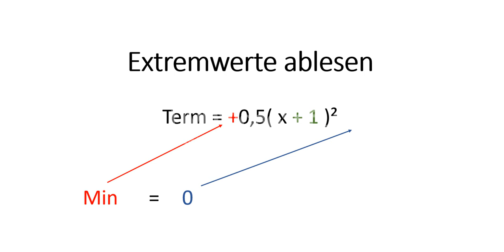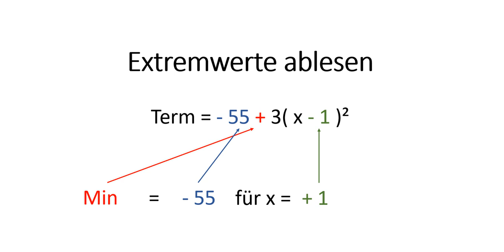Extremwerte ablesen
So kann man bei quadratischen Termen den Extremwert ablesen